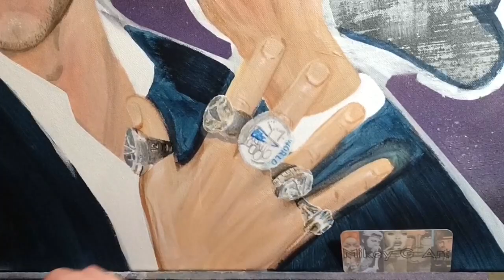Tom Brady Speed Painting | Mikey G Art | Timelapse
I have always been, and will always be, a die hard Eagles fan.

This piece was done using:
BLICK acrylic paint
Golden fluid acrylics
Montana spray paint
24x36” canvas
Total time approximately 34 hours boiled down to a 3 min video

More work on IG @MikeyGArt